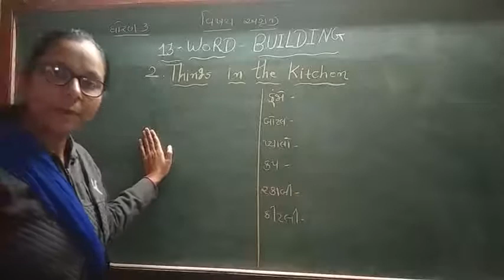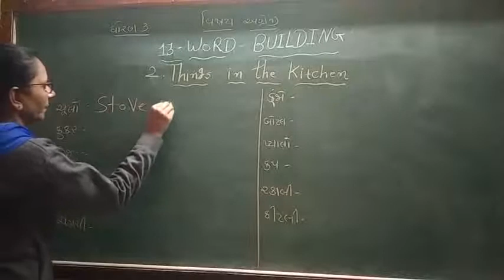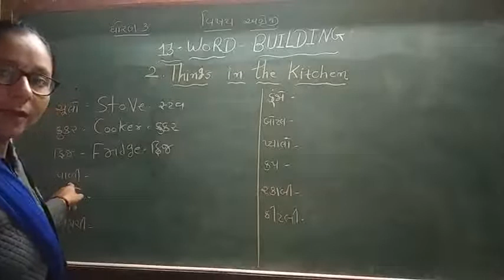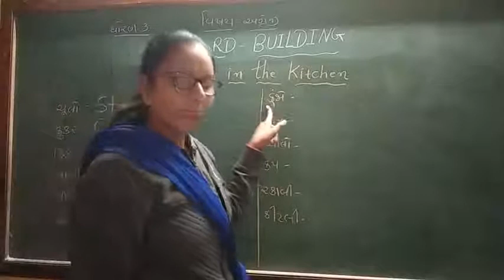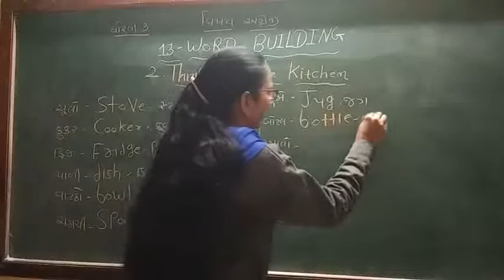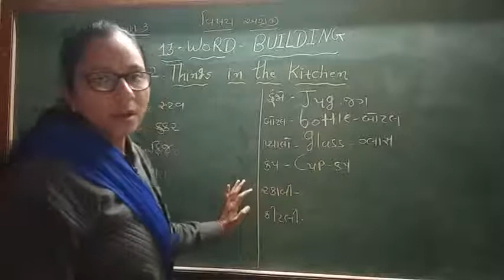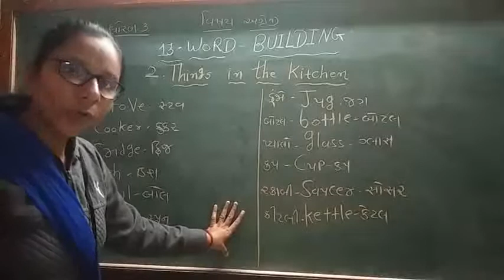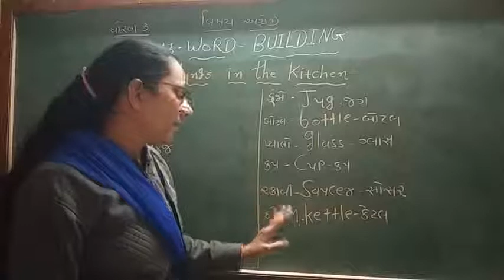std-3 lesson-13 part-2